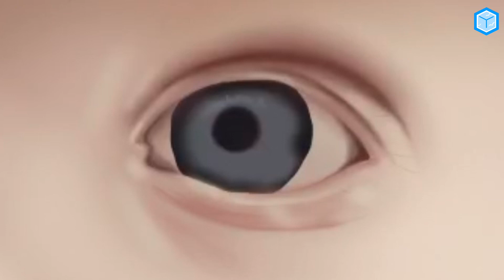Drawing a Santa Baby | Procreate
First attempt in digitally painting a baby.  Your inputs are welcome! :)